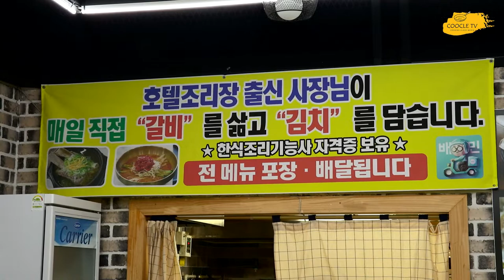[2022 한식할인주간] 아주 특별한 맛 '한우물회' 들어보셨나요? 광주광역시 백년왕갈비탕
광주 광역시 북구에 위치한 백년왕갈비탕입니다.
왕갈비탕이 주메뉴이지만 여긴 특별한 메뉴가 있습니다.
바로 '한우물회'. 호텔 조리장 출신 사장님이 직접 개발한 메뉴입니다.
생선 물회와는 또다른 맛과 식감이 특별하면서도 맛있습니다.
이번 할인 품목 역시 한우물회입니다.

한식할인주간'은 8월 25일부터 9월 7일까지 2주동안 진행되는 행사입니다.
전국 180여 개 한식당이 참여하고, 행사기간동안 참가식당에서 정한 메뉴의 30%를 할인하여 판매합니다.

이 행사는 코로나 19로 어려움을 겪고 있는 전국 한식당 대상 국산 식재료 구매 비용을 지원하고, 외식경기 활성화 방안으로 대표 한식메뉴 30%를 할인하여 국산 식재료 판매 확대까지 이어지게 하는 한식소비촉진행사로 한식진흥원과 농림축산식품부에서 주관하는 행사입니다.

참가하는 업체는 모두 농림축산식품부에서 지정한 안심식당이라 믿을 수 있습니다.

쿠클티비에서는 2022년 한식할인주간을 맞이하여 참여업체 중에서 프랜차이즈를 제외하고 나머지 업체 중 취재를 통해 섭외된 식당을 소개하고 있습니다.
한식을 홍보하는 좋은 취지에 동의하여 어떤 비용도 받지않고 제작하고 있습니다.

프랜차이즈 업체를 제외한 이유는 프랜차이즈는 나름 본사를 통한 홍보의 기회가 있겠지만 개인 소상공인은 그 기회가 제한적이라 생각했고, 그 중에서도 검색과 여러경로의 취재를 통해 소개해도 좋겠다 생각되는 업체를 선정해서 섭외를 진행하였습니다.